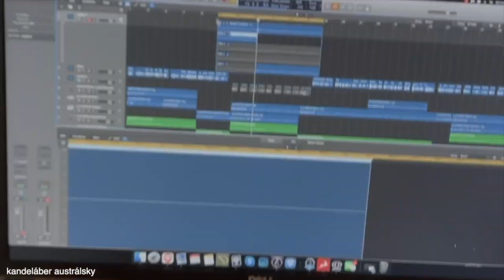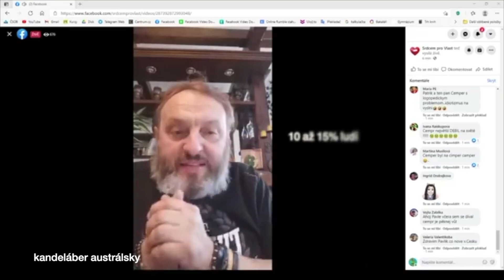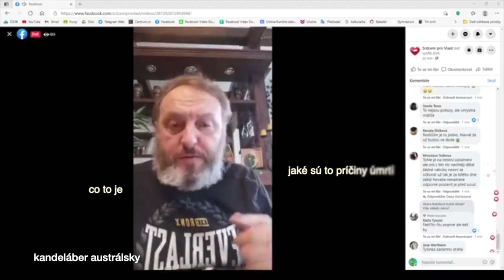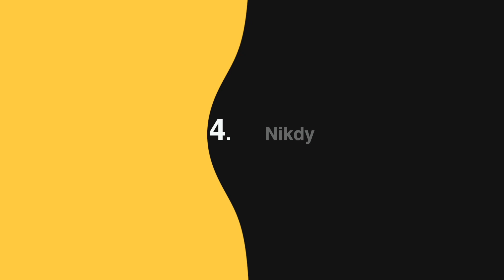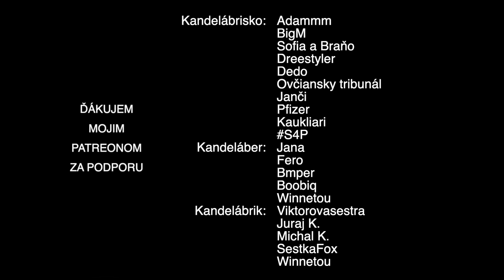TOP 10 REMIXOV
Môj subjektívny výber top 10 remixov. Napíšte do komentáru, ako by to malo byť podľa vás. enjoy